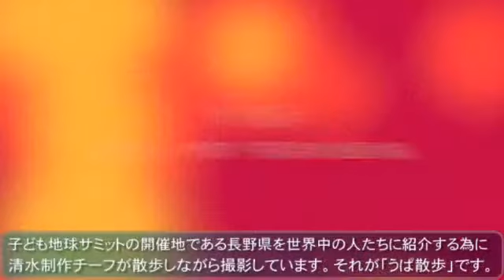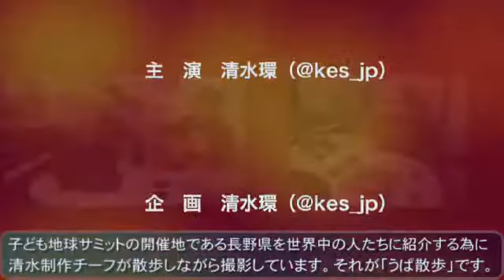「KSC音の葉紡ぎ2014（里奈編）」6/23放送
KSCアーティストの川合里奈がお届けする音楽番組です。
ギター演奏：榊原舞花